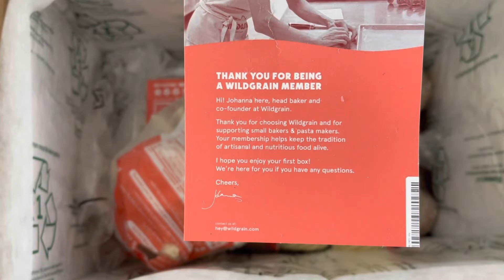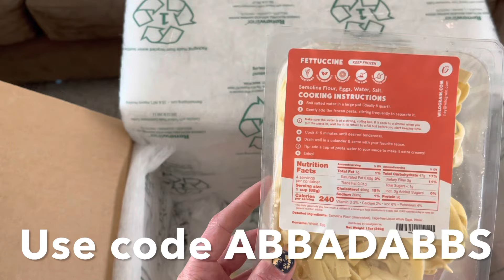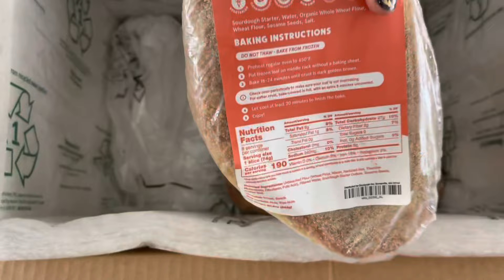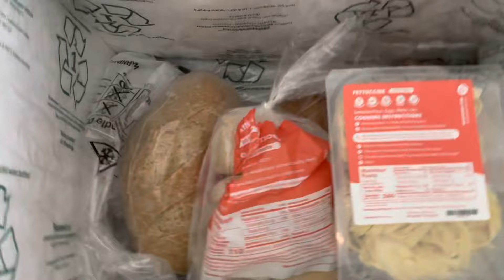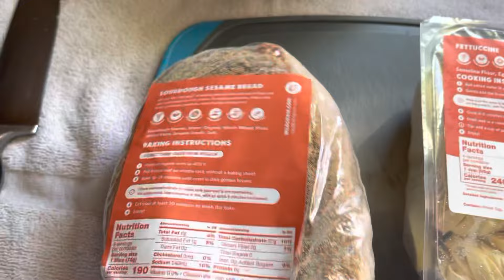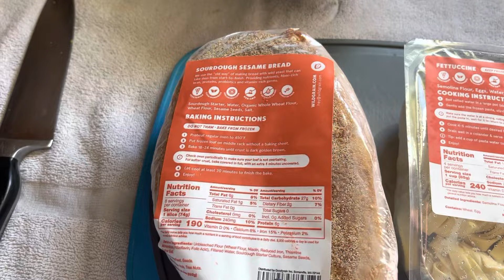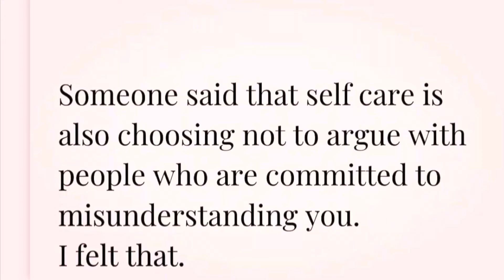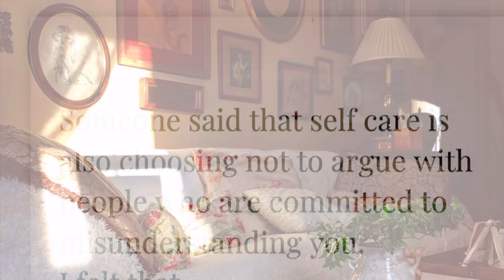WILDGRAIN UNBOXING/COOKING/VLOGGING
Hey guys! Thank you so much for stopping by my channel and checking out my videos. I am so thankful to all of you. This is an unboxing channel. I unbox a ton of subscription boxes and I may sprinkle in a few different kinds of videos in between the unboxings. I started this channel because I needed a outlet. As a recovering addict I needed a place that could help me keep my mind busy as well help me be more confident in myself. Being sober is hard but being in active addiction was harder. I am so thankful to be where I am today. I am thankful to my husband, my kids and to all of u that have helped me through so much stuff. You may not know about all the things I go through and I know I don’t share everything but I am human just like you and my struggles are real. Thank you for being a part of my channel and thank you for staying with me. I hope I can be a place that you can come to for a break, a laugh or for just mindless entertainment.💛💛